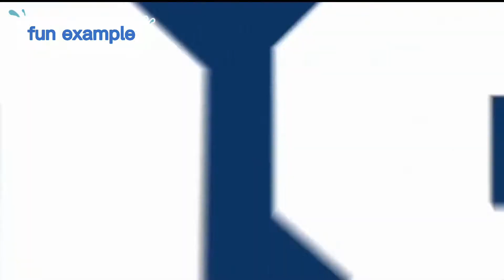เมื่อสามคนนี้อยู่ด้วยกัน ความฮาจะเกิดขึ้นอย่างแน่นอน!! | กันสมาย เลิฟ เฟย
ความ 'ฮา' จะเกิดขึ้นอย่างแน่นอนนนนนนนนนนน!!

กันสมาย     IG: gunsmile
เลิฟ     IG: loverrukk
เฟย     IG: foeifoeii